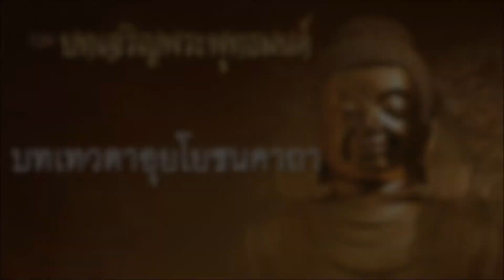บทเทวตาอุยโยชนคาถา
พิธีบำเพ็ญพระราชกุศลอุทิศถวาย พระบาทสมเด็จพระปรมินทรมหาภูมิพลอดุลยเดช บรมนาถบพิตร
และเจริญพระพุทธมนต์ถวายพระพรชัยมงคล สมเด็จพระนางเจ้าสิริกิติ์ พระบรมราชินีนาถ